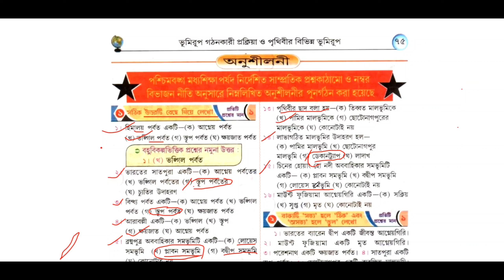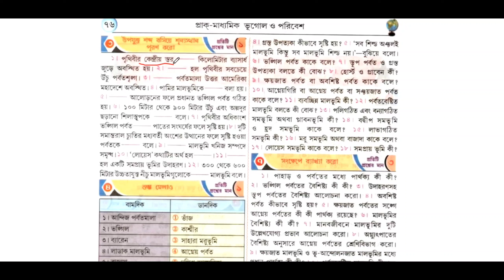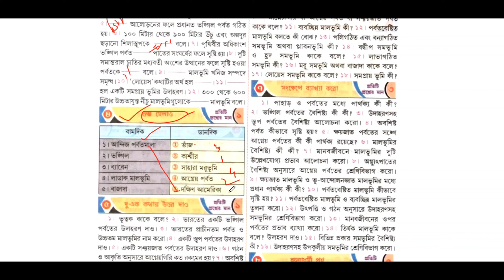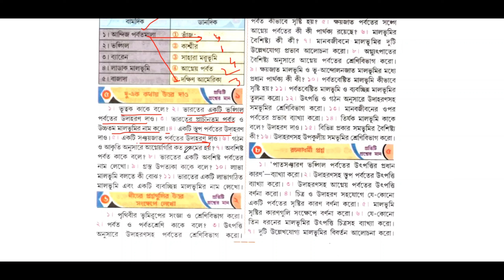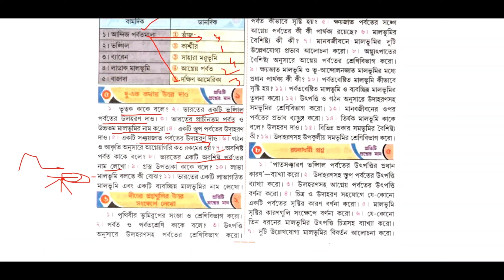Class 9 Geography chapter 4 Questions Answers।অনুশীলনী প্রশ্নপত্র। নবম শ্রেণীর ভূগোল চতুর্থ অধ্যায়।